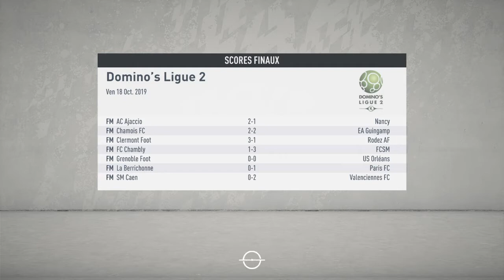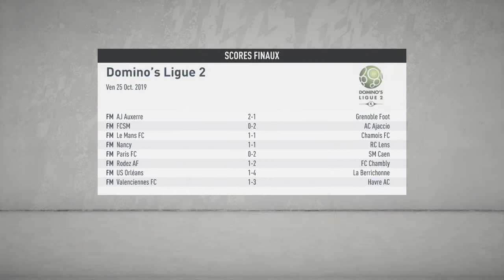CARRIÈRE PSG #5 LE MANS ET LORIENT